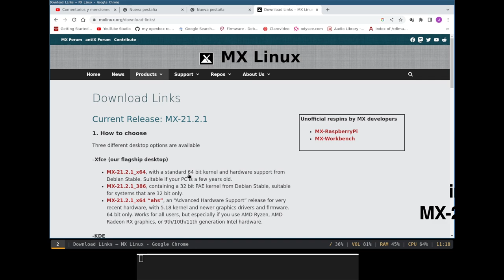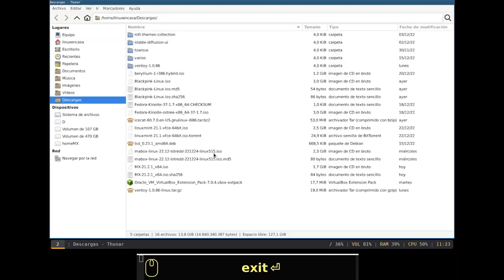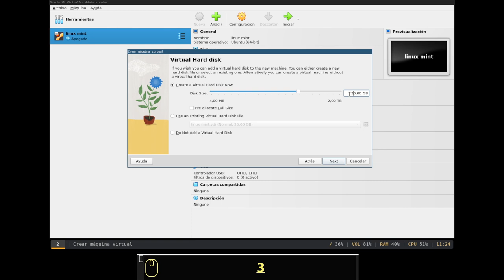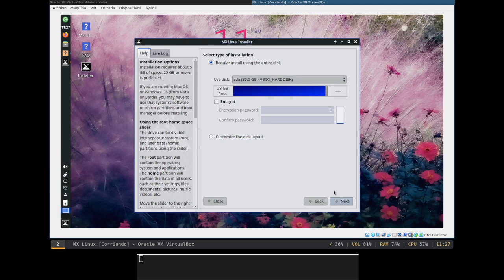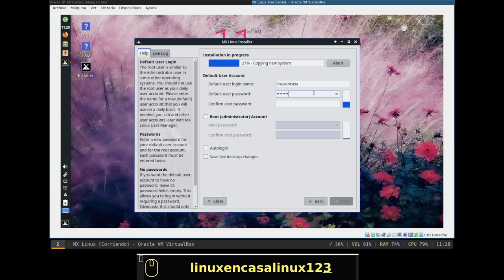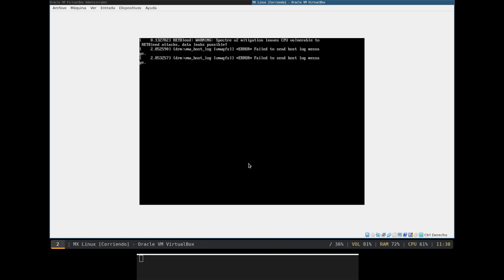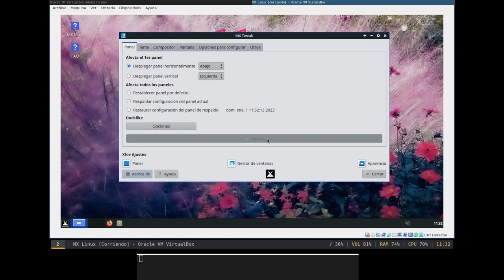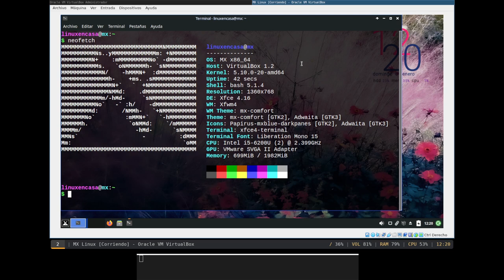MX Linux 21.2.1 instalacion [Escritorio XFCE - VirtualBox]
Un poco tarde esta instalación de la versión 21.2.1 de MX Linux con el Escritorio XFCE que está basada en Debian GNU/Linux 11 - Bullseye.

00:00  MX Linux - Descargar imagen iso
01:25  Prueba sha256sum
01:58  Crear VM - VirtualBox
04:00  Iniciar en Modo "Live"
 05:04  Instalación MX Linux
07:42  Reinicio - ajustes post instalación
11:31  neofetch

1.  Finally del Artista Mx McFerren
2.  Selfie Stick del Artista Quincas Moreira
Descargadas desde la Biblioteca de Audio de YouTube Studio